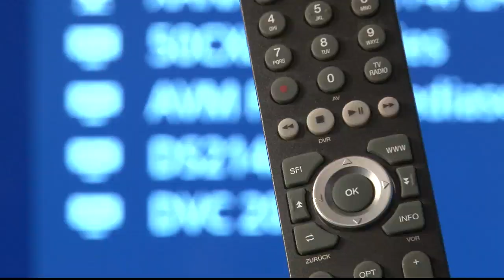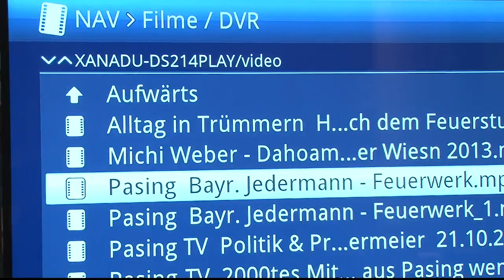VideoNEWS-Channel Aufbau u. Funktionen eines NAS-Systems im eigenen Netzwerk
Der VideoNEWS-Channel der Video Schule München mit seinem Moderator Josef Veith berichtet regelmäßig über spannende und nützliche Neuheiten für Videofilmer/innen und Fernsehnutzer mit dem Wunsch nach Aufnahmen von TV-Sendungen auf einen zentralen Video- u. Datenspeicher. Das hier ist die erste Version der Erklärungen. In Kürze gibt es eine aktuelle Version 2020.